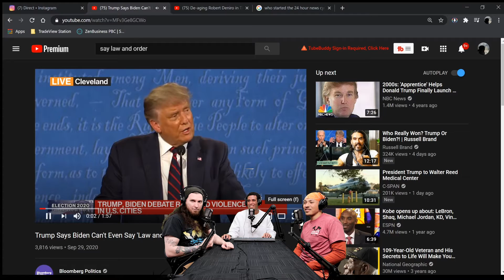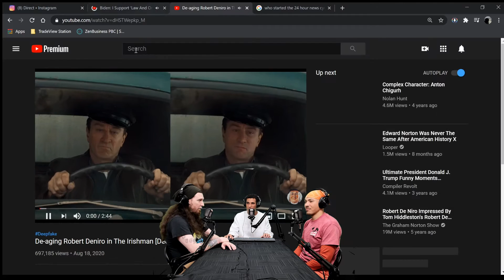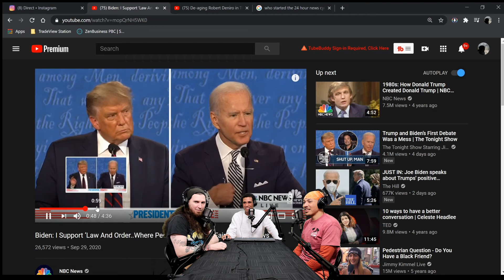Trump was asked to DENOUNCE WHITE SUPREMACY, again...he messed it up, AGAIN! - TAID3I Clips